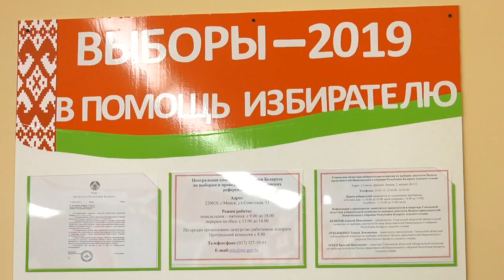Свой выбор сделала народная артистка Республики Беларусь Галина Павленок